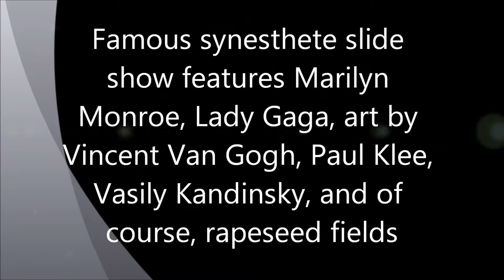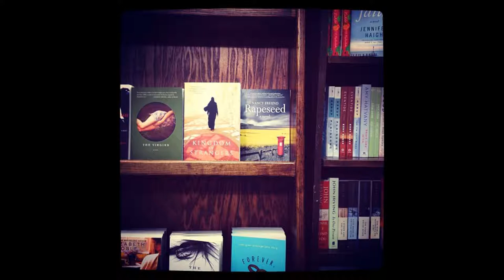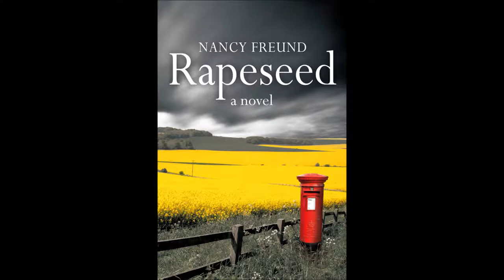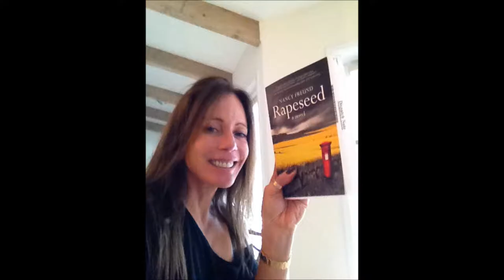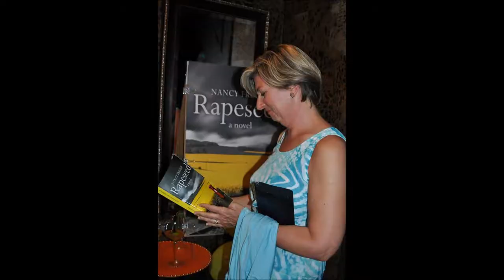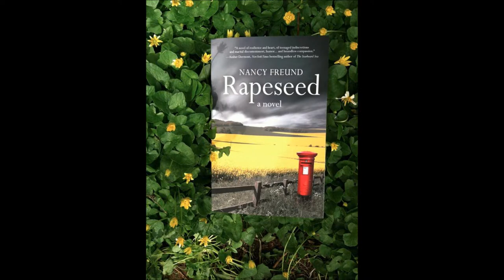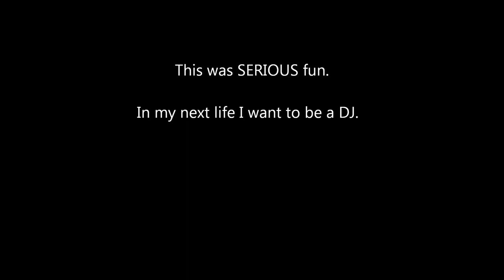BBC London 94.9 synaesthesia interview: Jo Good with Nancy Freund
20 minutes with Jo Good on BBC London radio 94.9 on Rapeseed discussing shared experience with expatriate moves and synaesthesia -- classic and variant.  Blended senses, letters, numbers and days of the week in color, "smellucination," colored memories and experience, sensory overload, low blood sugar response, and Type 1 diabetes. Endocrinology meets neurology in Miss Selfridge. Audio set to a synaesthesia slide show -- some favorite rapeseed photos, famous synaesthetes, Marilyn Monroe and Lady Gaga, and beautiful artwork from synaesthetic painters, Van Gogh, Klee, and Kandinsky.